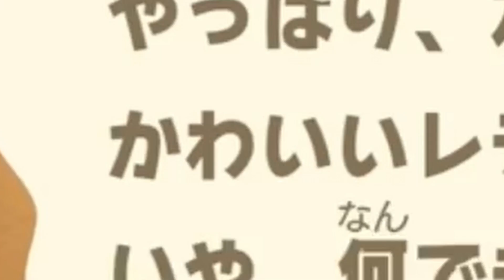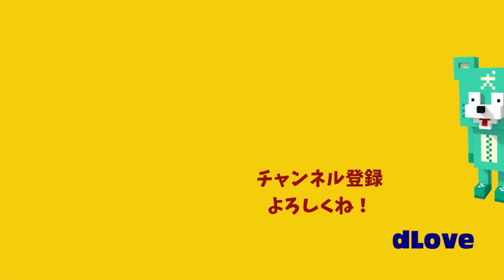【あつ森】カルピがガチ切れしてきた【あつまれ どうぶつの森】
オレも悪かったです。すみません。
勧誘を逃してランダムでビミョーな動物が来てしまった島での出来事です笑